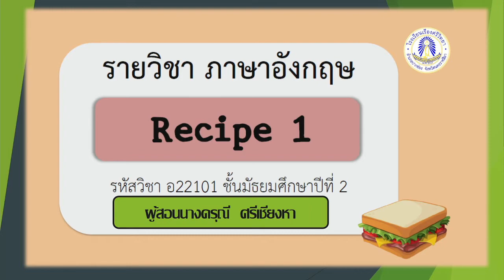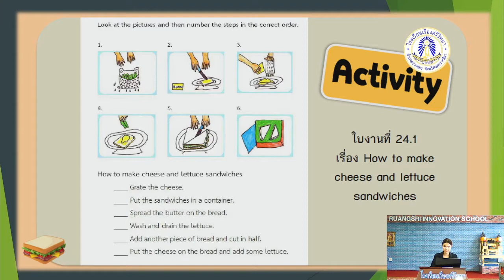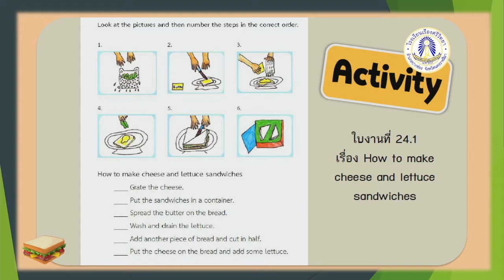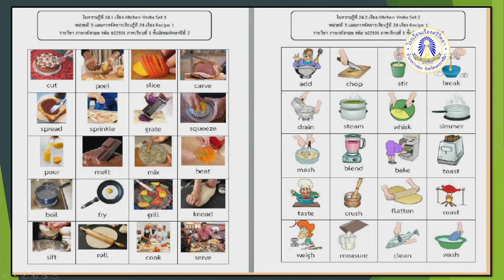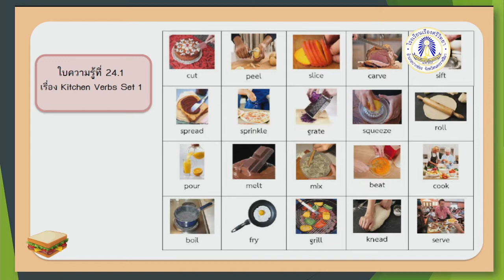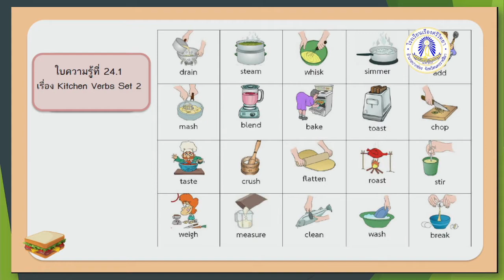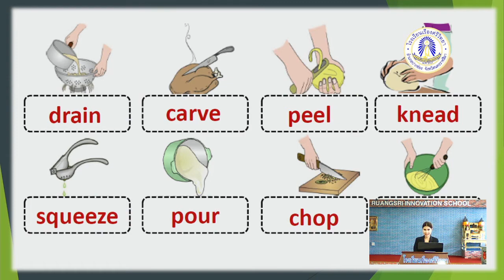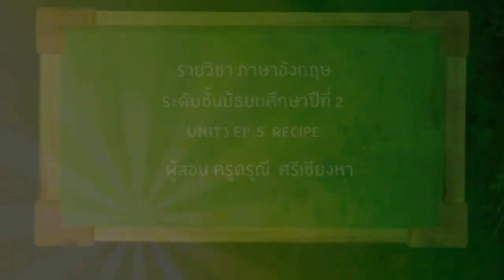Eng M2 U3 Ep5